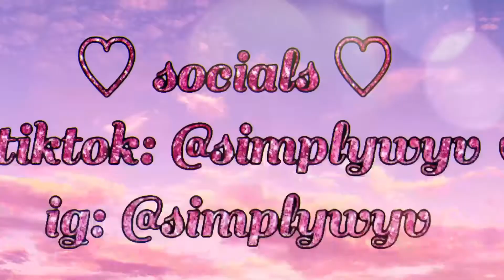ᴇxᴛʀᴀ ɴᴇɪɢʜʙᴏʀʟʏ 🤗 | 𝒫𝒶𝓇𝒾𝓈’ 𝒫𝓇𝒾𝓂𝑒 ♡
ᴘᴀʀɪꜱ ɪꜱ ɪɴ ᴀ ᴍᴜᴄʜ ʙᴇᴛᴛᴇʀ ᴍᴏᴏᴅ ꜱɪɴᴄᴇ ʜᴇʀ ʙɪʟʟꜱ ᴀʀᴇ ᴘᴀɪᴅ. ꜱʜᴇ ʙᴀᴋᴇꜱ ᴀ ʙᴜꜰꜰᴀʟᴏ ᴄʜɪᴄᴋᴇɴ ᴘɪᴢᴢᴀ ꜰᴏʀ ʜᴇʀ, ᴊᴀʏʟᴀ & ᴄʜᴀɪ ꜱᴏ ᴛʜᴇʏ ᴄᴀɴ ʜᴀᴠᴇ ᴛʜᴀᴛ ᴡʜɪʟᴇ ᴛʜᴇʏ ᴡᴀᴛᴄʜ ᴛʜᴇ ꜱᴇᴀꜱᴏɴ ᴘʀᴇᴍɪᴇʀᴇ ᴏꜰ ꜱQᴜɪᴅ ɢᴀᴍᴇ. ᴘᴀʀɪꜱ ʜᴇᴀᴅꜱ ᴛᴏ ᴛʜᴇ ᴅɪꜱᴘᴇɴꜱᴀʀʏ ᴛᴏ ᴍᴀᴋᴇ ꜱᴜʀᴇ ᴛʜᴀᴛ ᴛʜᴇ ɢɪʀʟꜱ ᴀʀᴇ ꜱᴇᴛ ꜰᴏʀ ᴛʜᴇ ɴɪɢʜᴛ. ᴛʜᴇʀᴇ ꜱʜᴇ ʀᴜɴꜱ ɪɴᴛᴏ ʜᴇʀ ɴᴇɪɢʜʙᴏʀ ᴅᴀʀɪᴏɴ, ᴡʜᴇʀᴇ ʜᴇ ɢɪᴠᴇꜱ ʜᴇʀ ᴀ ꜱᴜɢɢᴇꜱᴛɪᴠᴇ ʟᴏᴏᴋ. ʜᴏᴡ ᴅᴏᴇꜱ ᴘᴀʀɪꜱ ʀᴇꜱᴘᴏɴᴅ… ᴅᴏᴇꜱ ꜱʜᴇ ɪɢɴᴏʀᴇ ɪᴛ ʙᴇᴄᴀᴜꜱᴇ ꜱʜᴇ ᴅᴏᴇꜱɴ’ᴛ ᴋɴᴏᴡ ᴡʜᴇʀᴇ ᴛʜɪɴɢꜱ ꜱᴛᴀɴᴅ ᴡɪᴛʜ ᴍᴀᴄɪᴏ? ᴏʀ ɪꜱ ꜱʜᴇ ꜱɪɴɢʟᴇ & ʀᴇᴀᴅʏ ᴛᴏ ᴍɪɴɢʟᴇ?!
ʟɪᴋᴇ 🦋 ᴄᴏᴍᴍᴇɴᴛ 🦋 ꜱᴜʙꜱᴄʀɪʙᴇ 🦋 ᴛᴜʀɴ ᴏɴ ᴘᴏꜱᴛ ɴᴏᴛɪꜰɪᴄᴀᴛɪᴏɴꜱ
🦋 ᴍʏ ꜱᴏᴄɪᴀʟꜱ 🦋
ᴛɪᴋᴛᴏᴋ - @ꜱɪᴍᴘʟʏᴡʏᴠ
ɪɢ - @ꜱɪᴍᴘʟʏᴡʏᴠ
ɢᴀʟʟᴇʀʏ ɪᴅ: ꜱɪᴍᴘʟʏᴡʏᴠ

🦋 ᴡʜᴇʀᴇ ᴅᴏ ʏᴏᴜ ɢᴇᴛ ʏᴏᴜʀ ᴄᴄ?: ᴘɪɴᴛᴇʀᴇꜱᴛ, ᴘᴀᴛʀᴇᴏɴ, ꜱɪᴍꜱᴅᴏᴍ, ᴛᴜᴍʙʟʀ, ᴛꜱʀ — ᴍᴀɪɴ ꜱɪᴛᴇꜱ.

🦋 ᴡʜᴀᴛ ʀᴇꜱʜᴀᴅᴇ ᴅᴏ ʏᴏᴜ ᴜꜱᴇ?: ᴍᴇʟᴀɴɪɴ - ʀᴇꜱʜᴀᴅᴇ ᴘʀᴇꜱᴇᴛ ꜰꜱ01, ᴡɪᴛʜ ᴍʏ ᴏᴡɴ ᴛᴡɪꜱᴛ

🦋 ᴡʜᴀᴛ ᴋɪɴᴅ ᴏꜰ ᴘᴄ ᴅᴏ ʏᴏᴜ ʜᴀᴠᴇ?: ɪᴅᴋ, ᴍʏ ᴅᴀᴅ ʙᴜɪʟᴛ ᴍʏ ɢᴀᴍɪɴɢ ᴘᴄ ꜰʀᴏᴍ ꜱᴄʀᴀᴛᴄʜ; ᴛʜᴇ ꜱᴘᴇᴄꜱ ᴀʀᴇ ᴏɴᴇ ᴏꜰ ᴀ ᴋɪɴᴅ :)

ꜱᴜᴘᴇʀ ꜱɪᴍᴍɪɴɢ! ♦